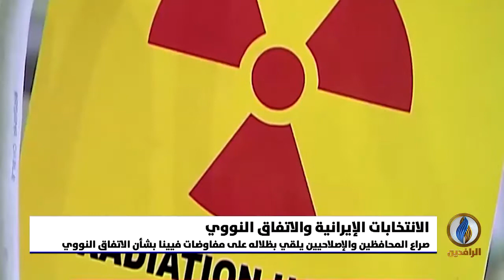تقرير إخباري.. صراع المحافظين والإصلاحيين يلقي بظلاله على مفاوضات فيينا بشأن الاتفاق النووي الإيراني